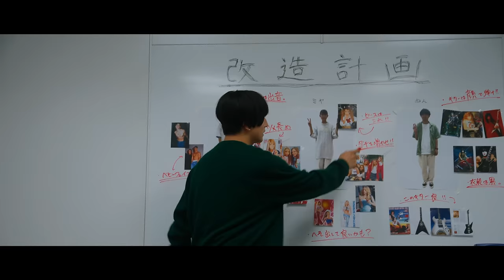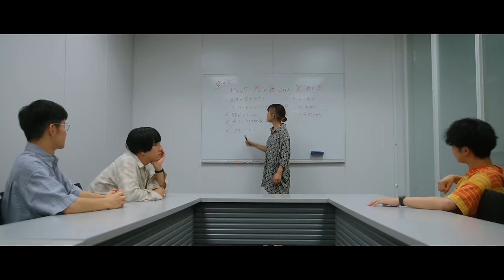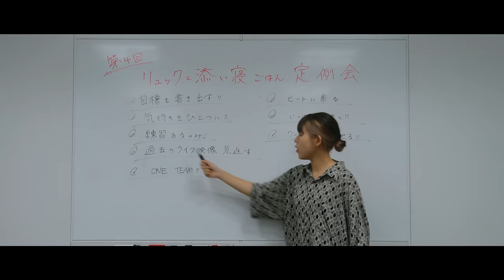リュックと添い寝ごはん / Be My Baby [Music Video]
リュクソ初のドラマエンディングテーマ！
Ryukku to Soine Gohan "Be My Baby" Music Video

リュックと添い寝ごはん
New Single「Be My Baby」
2023年7月5日リリース
テレビ東京系ドラマネクスト「みなと商事コインランドリー２」

[LIVE TOUR]
ワンマンツアー2023 夏 "baby"
8月11日(金・祝) 大阪・味園ユニバース  OP 16:00 / ST 17:00
8月18日(金) 北海道・札幌PENNY LANE24  OP 18:30 / ST 19:00
8月23日(水) 愛知・NAGOYA CLUB QUATTRO  OP 18:00 / ST 19:00
9月3日(日) 宮城・仙台darwin  OP 16:30 / ST 17:00
9月9日(土) 石川・金沢GOLD CREEK  OP 16:30 / ST 17:00
9月16日(土) 岡山・CRAZY MAMA 2ndROOM  OP 16:30 / ST 17:00
9月18日(月・祝) 福岡・LIVEHOUSE CB  OP 16:30 / ST 17:00
9月28日(木) 東京・Spotify O-EAST  OP 18:00 / ST 19:00

- Story -
思いもよらないきっかけでアーティストがブレイクする世の中。バンドのさらなる進化を目指し、リュックと添い寝ごはんのVo. ＆ Gt. 松本はリュクソ"改造計画"を発案。様々なアイデアをメンバーに伝えるも、空回り。初心に立ち返って気付いたこととは――。

Special Appearance: Donguri Takeshi

Lighting Director: Takashi Watanabe
Lighting Assistant: Ryoma Nishimura, Yuichiro Fujishiro
Hair&Make-up: Narumi Tsukuba
Hair&Make-up Assistant: Haruna Naruse
Designer: Shota Yamanoha
BTS Director: Tae Tomimoto
Production Manager: Yasuhiro Koshida
Producer: Asuka Ikeda
Director: Tatsuhiko Nakahara

[MUSIC]
Lyrics & Music: Yu Matsumoto

Vocal & Guitar: Yu Matsumoto
Bass: Hidetoshi Domen
Drums: Akari Miyazawa
Guitar: Kodai Numata

Additional Musician
Keyboards: Maro Takada

Arranged by Ryukku to Soine Gohan, Taro Takahashi
Recorded by Shu Saida, Hiroshi Manabe (Victor Studio)
Mixed by Tohru Takayama (Switchback)
Mastered by Takahiro Uchida (FLAIR)